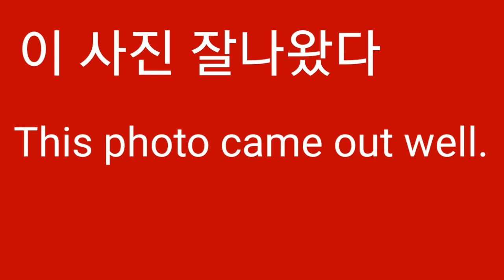사진 잘 나왔다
Z
This came out well